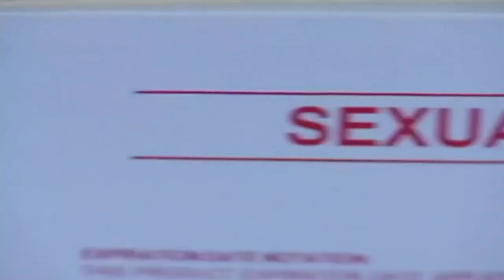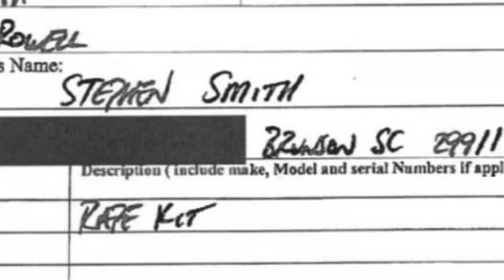New details on rape kit performed on Stephen Smith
Stephen Smith Rape Kit